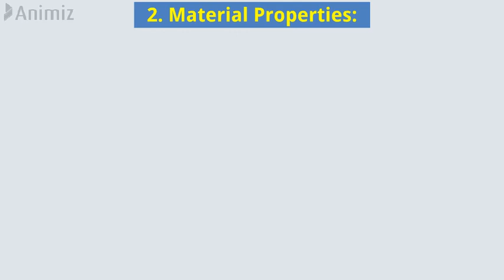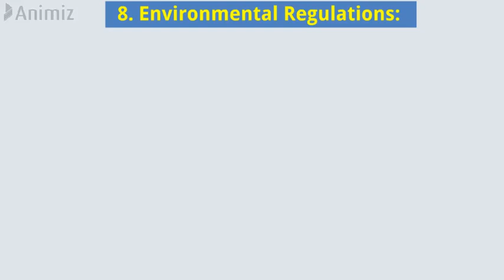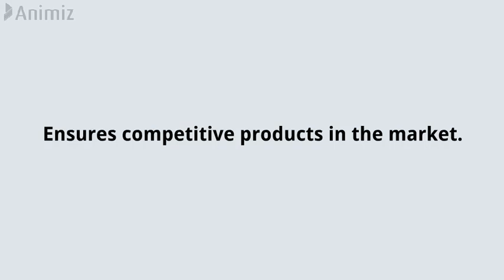What are the Factors Affecting Process Planning?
In this video, you are going to learn "what are the factors affecting process planning" or factors affecting process planning.
Several factors shape process planning, affecting the efficiency, quality, and cost-effectiveness of manufacturing.
Factors affecting process planning are -
1. Product Design and Complexity,
2. Material Properties,
3. Tolerance and quality,
 4. Production Volume and Lead Time,
5. Machinery and Technology,
6. Skilled Labor and Training,
7. Cost Considerations,
8. Environmental Regulations,
9. Flexibility,
10. Supply Chain Integration.

Read in detail or download pdf -